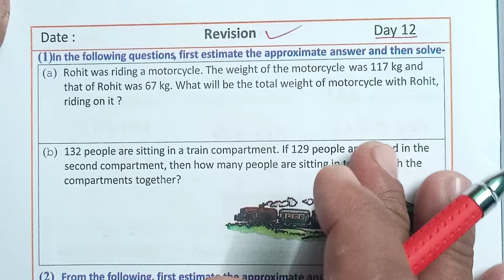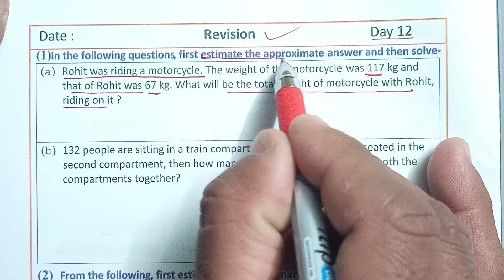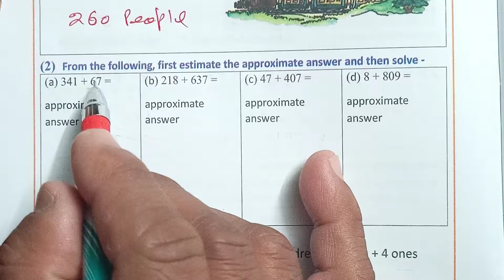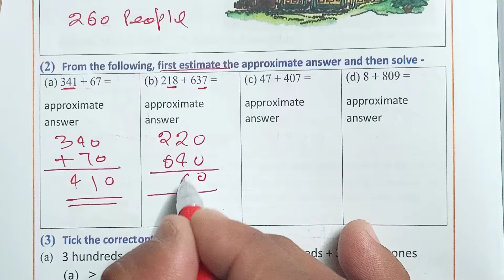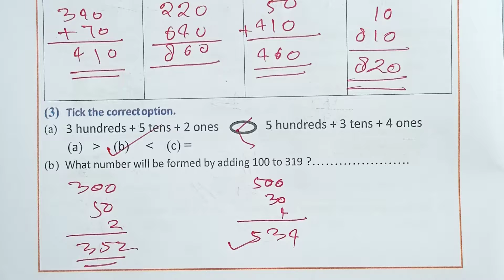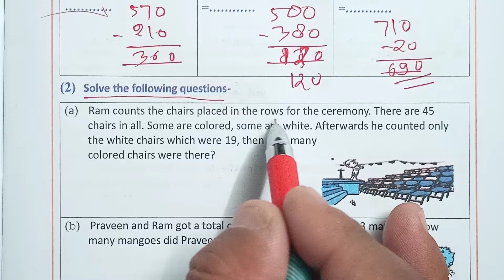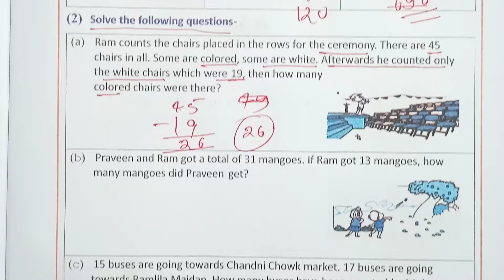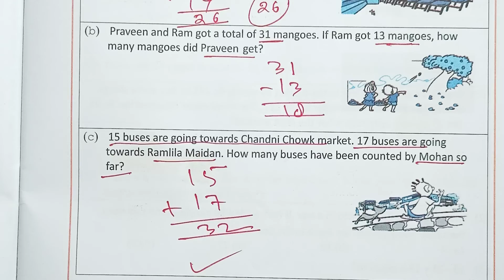अंक जगत कक्षा 4 कार्य पुस्तिका || Mathematics Class 4 Work Book|| Day 12 to 13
अंक जगत कक्षा 4 कार्य पुस्तिका
Day 12 to 13
English Medium

Thanks to all my students for seeing this class.
बच्चों आप लोगों के लिए हमारा इस क्लास देखने के लिए बहुत-बहुत धन्यवाद ।